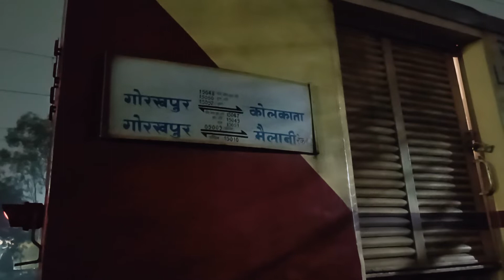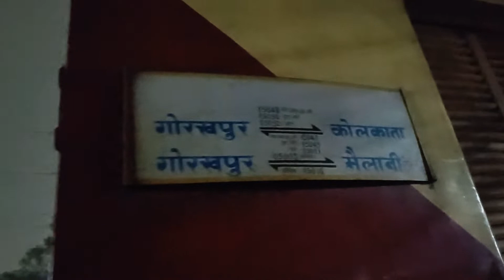15010- Gorakhpur Exp Mailani to Gorakhpur via Gonda-Barhni with WDP4D locomotive...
Arriving & Departing from Badshahnagar Railway Station